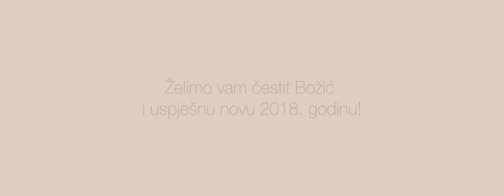Sretan Božić i uspješna 2018. godina!